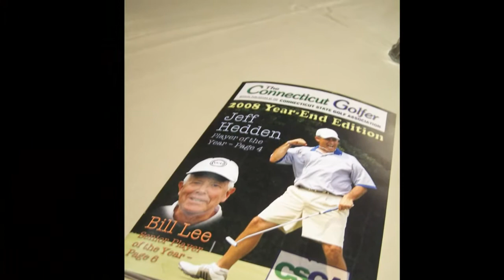Hall of Fame Induction and Birthday Trip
A photo montage of the Lee's and Waltermire's in Connecticut from December 7-10, 2008. Events included CSGA Hall of Fame Induction, Christmas Celebration 2008, and Bill Lee's 65th Birthday (he can now play the green tees).